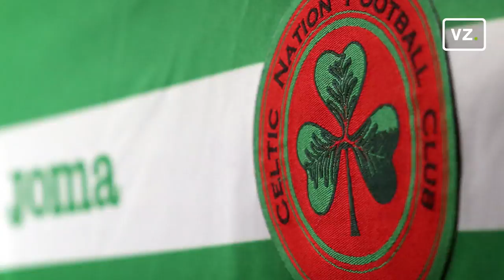'Ik moest naakt in cellofaantape 'In de stad Amsterdam' zingen' | Doorzagen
'Ik moest naakt in cellofaantape 'In de stad Amsterdam' zingen' | Doorzagen met.. Jos Hooiveld! [S2017/18]

In deze aflevering van Doorzagen is Justus op bezoek in de mancave bij van Jos Hooiveld en legt hem een flinke reeks vragen voor.